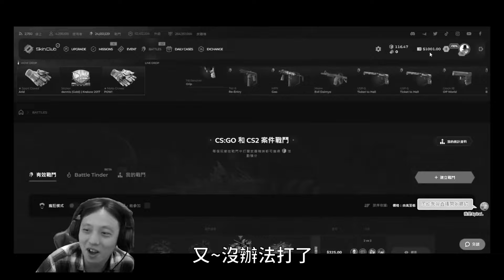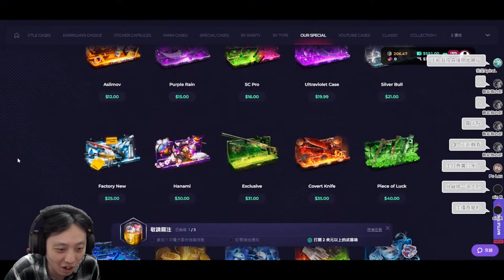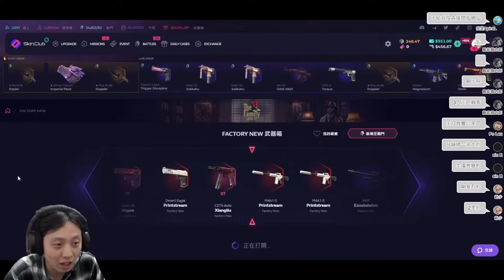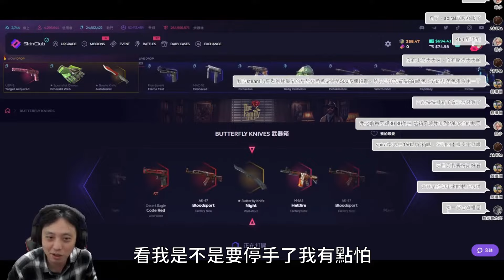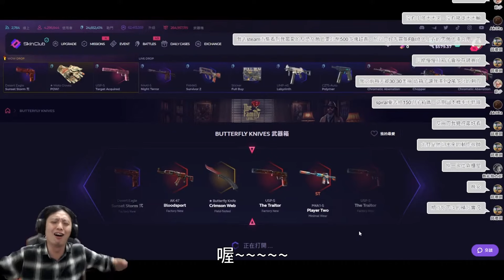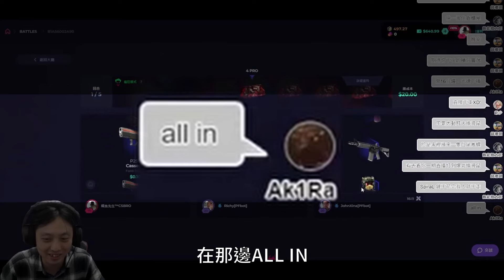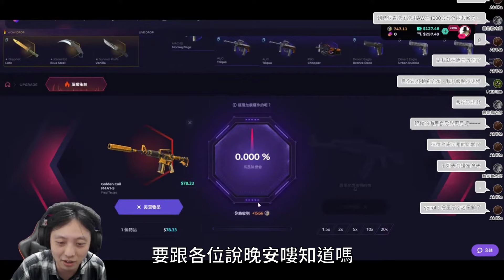SkinClub | 抽到4%大獎不滿足...因為前面以虧爛！CS2「我是SpiraL」ft.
📌點擊下方連結註冊就能獲得10%儲值優惠哦📌

📌設備分享┐(240416更新)
CPU：Intel Core i7-9700K
CPU水冷：MSI MAG CoreLiquid 360R V2
主機板：MSI MPG Z390 GAMING PRO CARBON
顯示卡：MSI RTX 3080 Gaming Trio
RAM：A-DATA DDR4 XPG Specterix D60G PC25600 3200MHz 8GB RGB x4
M.2：MSI SPATIUM M480 PRO PCIe 4.0 NVMe M.2 2TB SSD
SSD：Crucial MX500 500GB 3D NAND SATA
HDD：Toshiba 1TB HDD
主機殼：MSI MPG VELOX 100P AIRFLOW
POWER：LEADEX 850W GOLD
螢幕：ZOWIE XL2546X Fast TN 240Hz DyAc™2
滑鼠：ZOWIE EC2-CW
滑鼠墊：ZOWIE G-SR-SE 深紅色(L)
鍵盤：1.Wooting 60HE+ 2.MSI VIGOR GK80 RED
錄音介面：Line 6 POD Studio UX2
麥克風：Superlux HO-8
桌子：MSI 電競體驗桌
椅子：MSI MAG CH120 X
耳機：MSI IMMERSE GH61